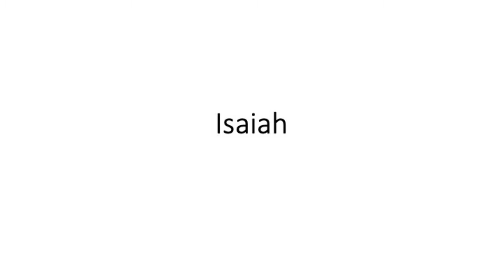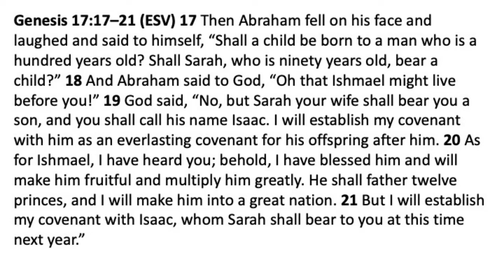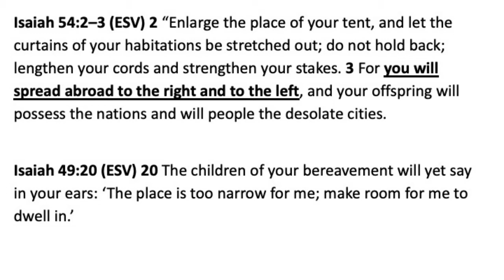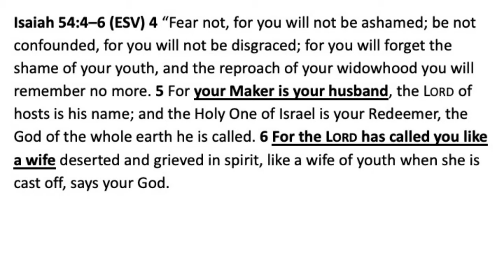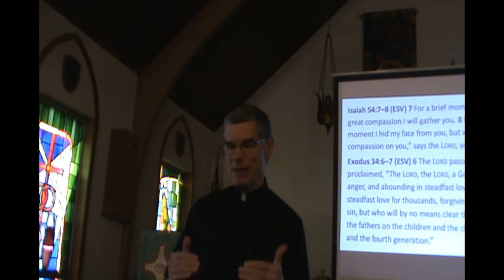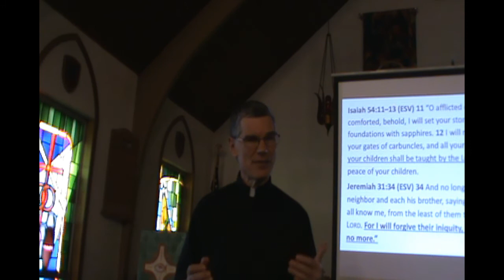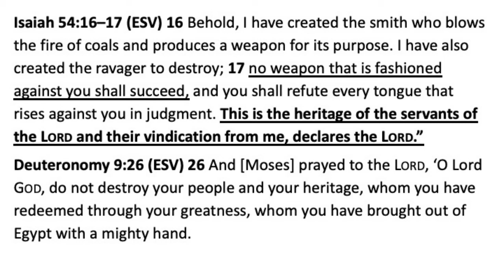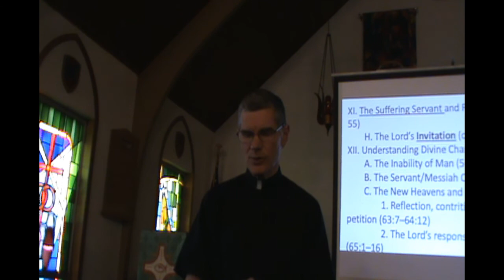Bible Study Isaiah 54 Week 36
Peace Lutheran Church
Plainfield IL